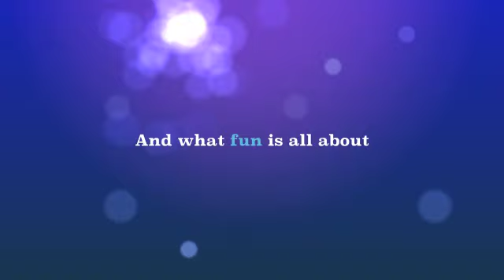Locked Out The Crib Trailer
TRUE CREW FILMS